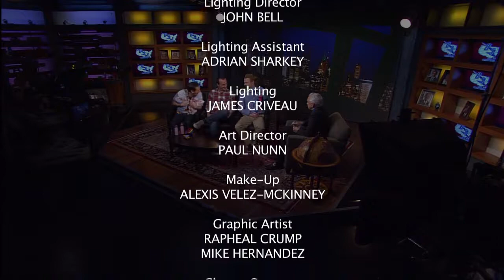The Experts: Puppeteer, Unsubtle Racist, New Father of Twins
[Airdate: 11/17/12] A healthy-lifestyle puppeteer (Tim Martin), an unsubtle racist (Matt Fisher) and a new father of twins (John Murray) discuss the issues of the day.